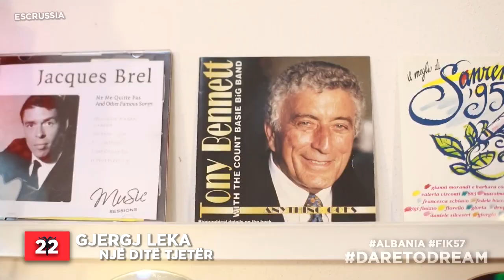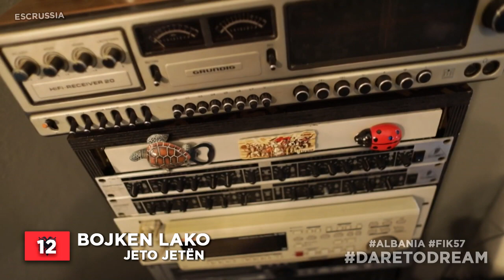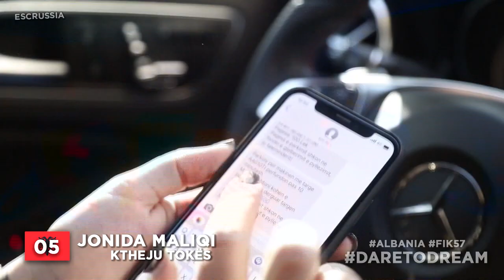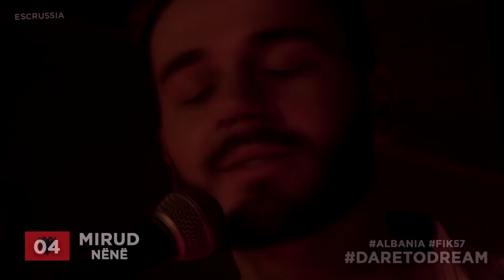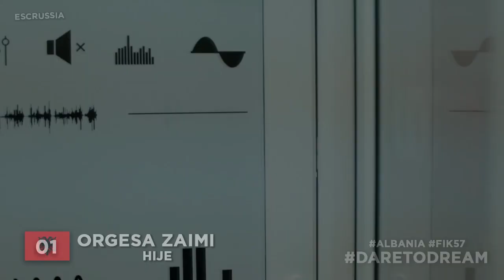Eurovision 2019 (Festivali i Këngës 57/Albanian National Selection) - Top 22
Participants/Songs:

Aurel Thellimi – Të dua ty
Bojken Lako – Jete jeten
Bruno Pollogati – Nuk ka stop
Dilan Reka – Karma
Eliza Hoxha – Pengu
Elona Islamaj – Në këtë botë kalimtarë
Elton Deda – Qetësisht
Eranda Libohova – 100 pyetje
Gjergj Leka – Besoj
Alar Band – Dashuria nuk mjafton
Jonida Maliqi – Ktheju tokës
Kelly – A më ndjën
Klint Collaku – Me jete
Klodiana Vata – Mbremje e pafund
Kujtim Prodani – Babela
Lidia Lufi – Rrëfehem
Lorela Sejdini – Vetmi
Marko Strazimiri & Imbro – Lejla
Mirud – Nënë
Orgesa Zaimi – Hije
Soni Malaj – Do vij
Artemisa Mithi i Febi Shkurti – Dua ta besoj